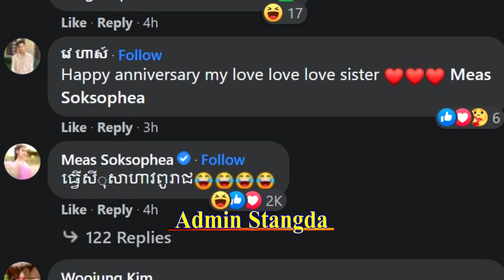លាក់ទុក12ឆ្នាំអុញនោះ មាសា សុខសោភា ដាក់ចំៗទៅលោក ឆន សុណ្ណរាជ រឿងបង្ហោះរូបរៀបការថា..